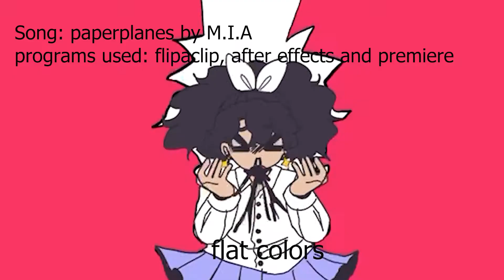paper planes. animation meme. flippaclip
FINALLY i did the meme! omg! tjis is one of my favorite memes and now ive finaly done it! yay me :D